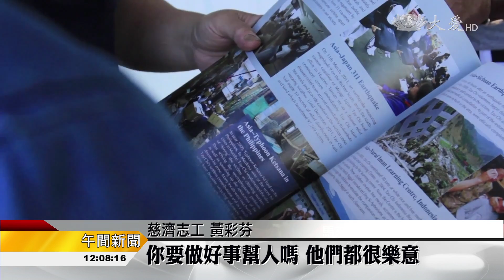社區新環保點 奔走宣導不遺餘力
為了在社區推動環保，加強民眾環保意識，馬來西亞雪隆慈濟志工，在吉隆坡金龍園設立新環保點。志工向居民宣導環保時，把握機會勸募，期許善的力量在社區擴大。

馬來西亞吉隆坡金龍園社區，設立新環保點，慈濟志工挨家挨戶按門鈴。

逢人就宣導，鼓勵出居民的參與心。

慈濟志工 黃彩芬：「讓我很感動的是，募到的都是那些掃街的工人，所以我們今天去到，就是輕輕地跟他們講說，你要做好事幫人嗎？他們都很樂意。」

小志工，勸募的心和腳步，同樣堅定。

親子班學員 林庥妤：「(總共募了幾個？) 三個，公公募了很多個，跟他們講關於我們慈濟的東西，慈濟做善事幫人，去幫那些有困難的人。」

已經在付出的，或是想要投入當志工的人，同樣不分年齡。

真善美志工 張志量 馬來西亞報導